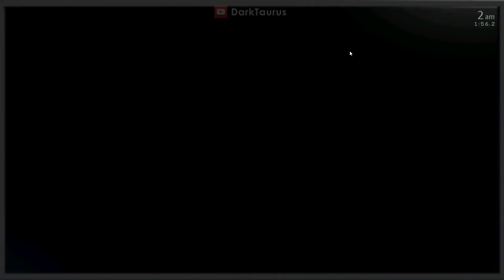FNAF Security Breach Jumpscares but in UCN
Five Nights at Freddy's SB Animatronics Jumpscare mod for Ultimate Custom Night featuring All STAFF Bots, and Monty, Glamrock Chica, Freddy, Roxanne, DJ Music Man, Burntrap Afton, Moon & Sun Drop, Vanny, Endo, and Blob in Funtime Freddy Mask.

Timestamps:
0:00 - Mods List
0:28 - Gameplay
1:31 - FREE MAP
2:31 - Gameplay Continue
11:38 - All Jumpscares Replay